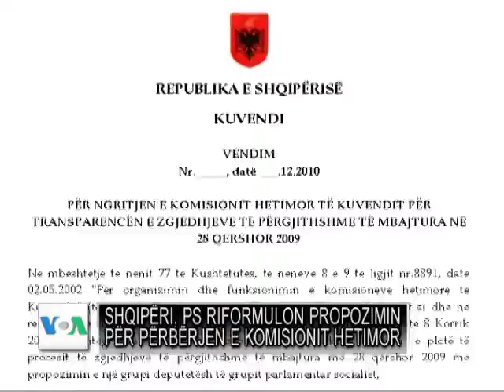PS-PD debat per zgjedhjet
Opozita dhe pozita ne Shqiperi shkembejne replika per zgjedhjet